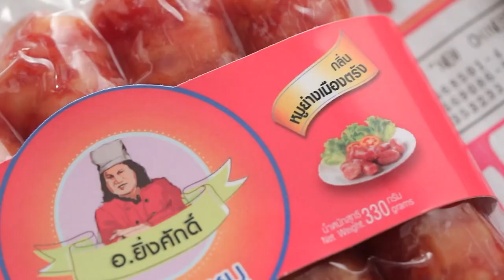"นานา VS เท็ดดี้" กุ้งทอดกระเทียมกับผักดองคีโต FOOD FIGHTO | EP.151 [1/3]